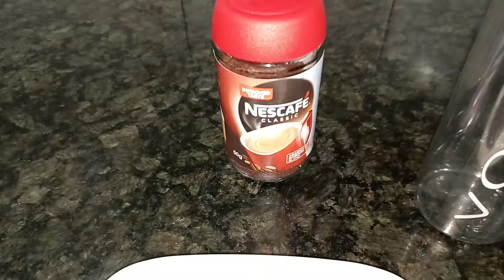Creamy coffee within 5 minutes without machine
Coffee
Sugar
Water
Bas kaam khatam